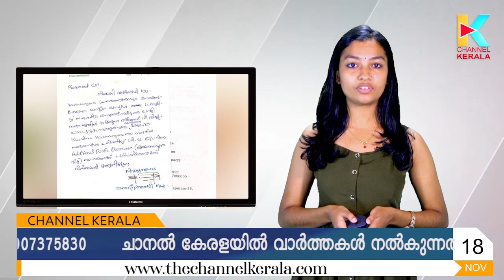ജെബി മേത്തറിന്റെ കത്തും പുറത്ത്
ഫേസ്ബുക്ക് പേജ് പിന്തുടരാന്‍ ലിങ്ക് ഓപ്പണ്‍ ചെയ്ത് ലൈക്ക് ചെയ്യുക.